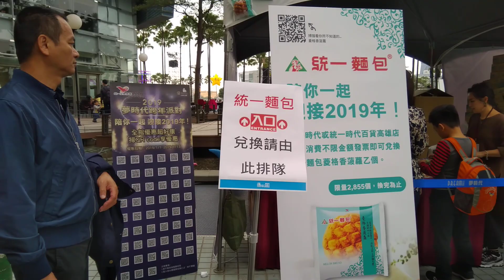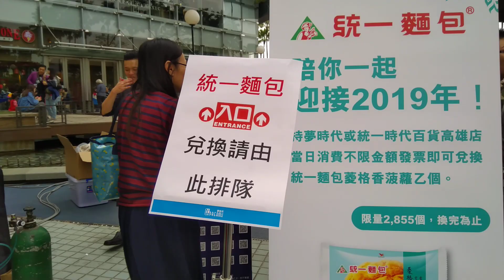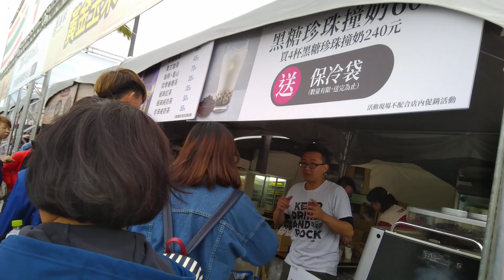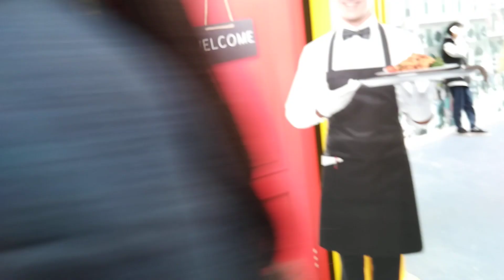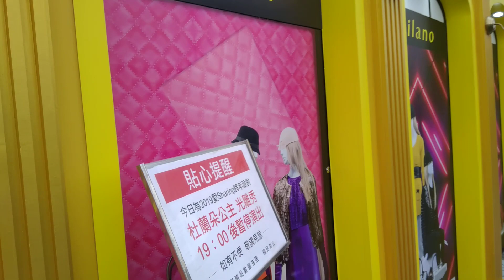高雄統一夢時代，跨年晚會(一)。2018/12/31